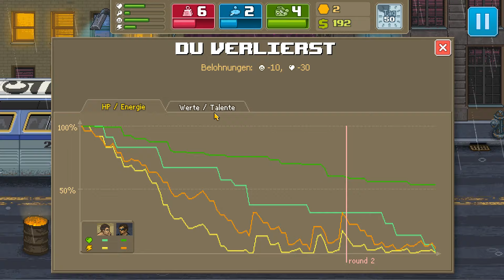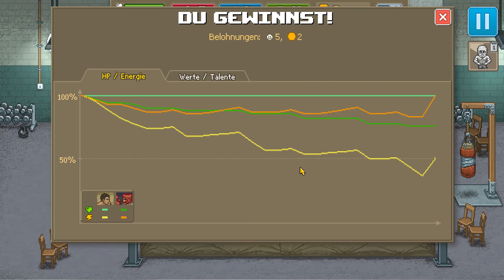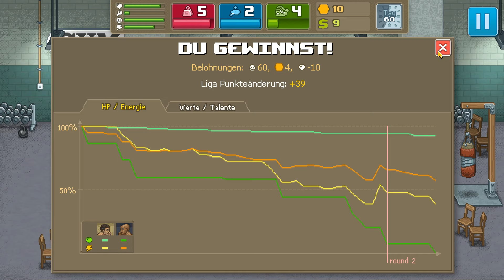Let's Play Punch Club #05 Ausgeraubt! [German/Deutsch Gameplay]